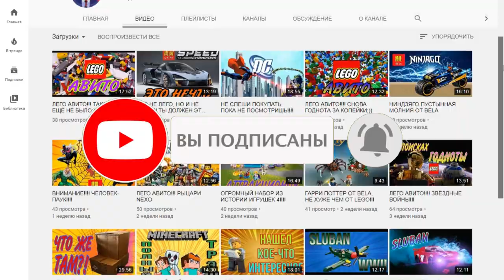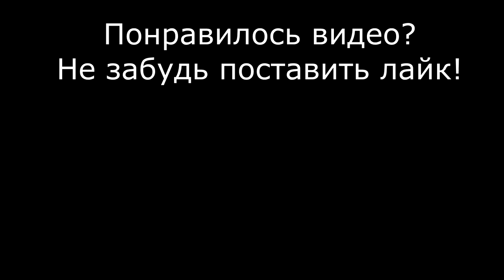Левиафан - ГУБЕРНАТОР (Gerand & Red21 пародия)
Ещё один клип из мультиков Геранда.

Музыка из этого видео:
Jincheng Zhang - Elaborate
Red 21 - ГУБЕРНАТОР 2019